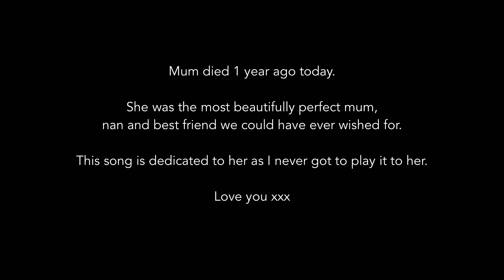Oceans - A tribute to my mum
Oceans (Where feet may fail) - Hillsong UNITED.
Covered by Ryan Corbett.

I miss her everyday. She was the best!